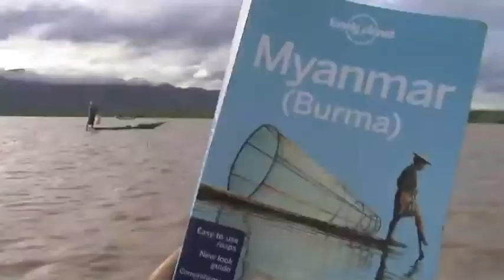VIAGEM À BIRMÂNIA - Parte 4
De Bicicleta à volta do lago Inle, na Birmânia